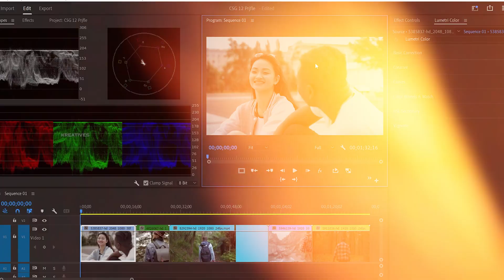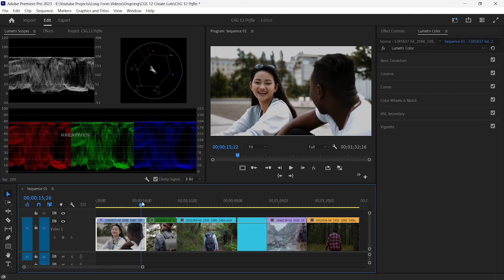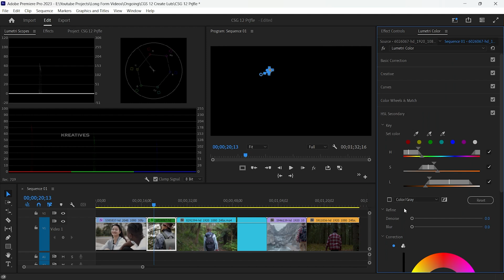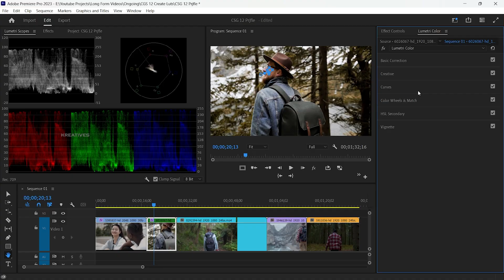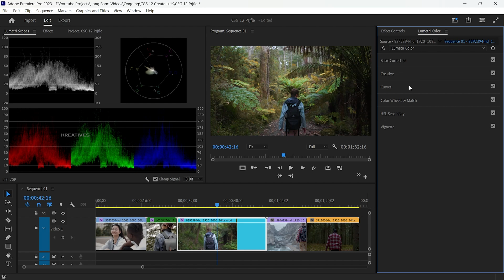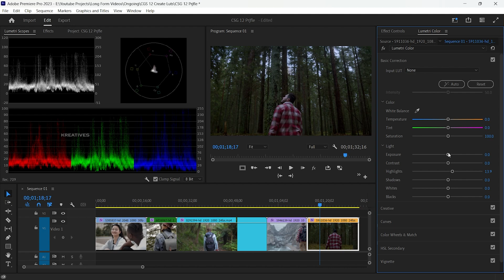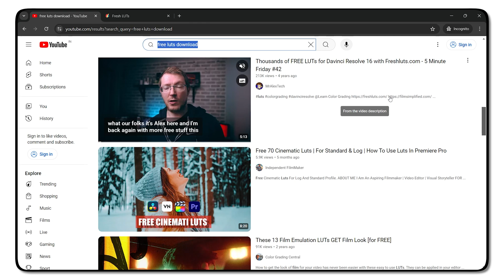How to create LUTs for free ! Color Grading Masterclass | Ep 12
In this video, I will demonstrate how to create LUTs (look up tables) for free using Adobe Premiere Pro. Additionally, I will explain how to apply LUTs properly and demonstrate how to download LUTs for free.

LUTs are color grading presets designed to impart specific visual styles or "looks" to footage. They adjust color, contrast, and saturation to create cinematic or artistic effects, enhancing storytelling and mood in films, videos, and photography.
Using LUTs (Look-Up Tables) in color grading offers several benefits. They provide consistency across different scenes or footage, ensuring a unified visual style. Additionally, LUTs streamline the grading process, saving time and effort by offering pre-designed looks that can be easily applied and adjusted.

⏱️Timestamp
0:00 Intro
0:28 Color grading
2:24 Creating Lut's
3:41 How to apply Lut's
8:17 Download free Lut's
8:37 Outro